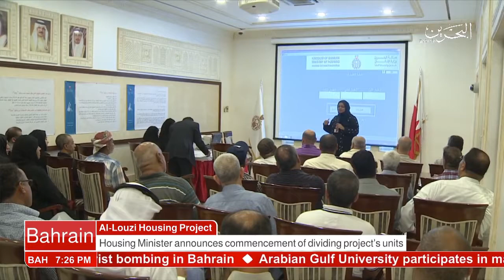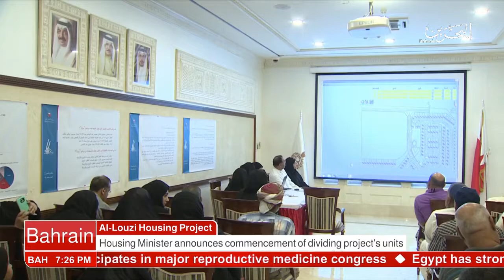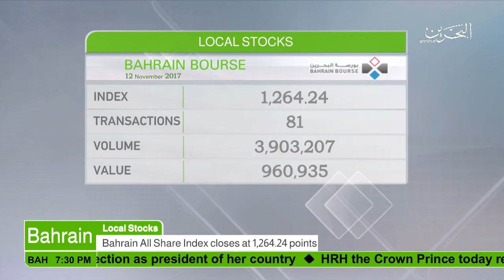البحرين : Bahrain English News Bulletins 12-11-2017